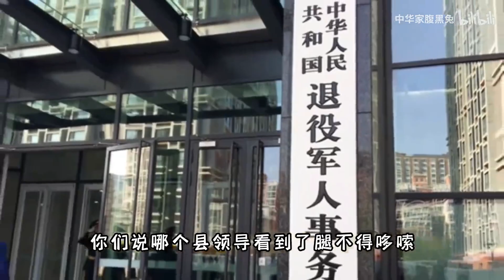一等功臣的家属被欺负了会怎么样？匾额很多时候是给活着的人看的